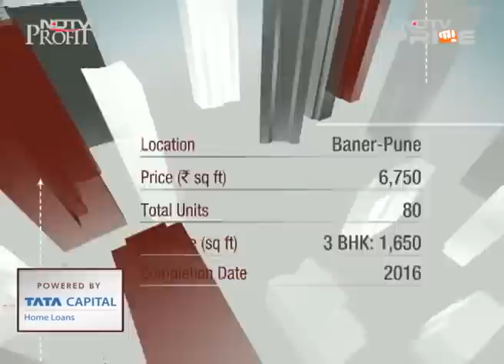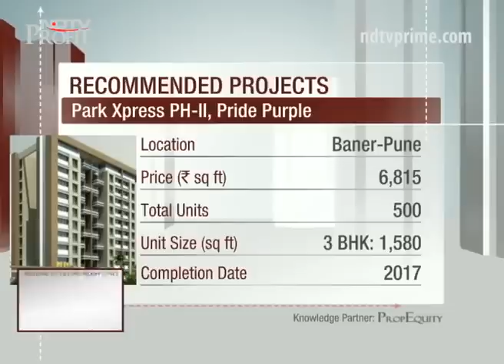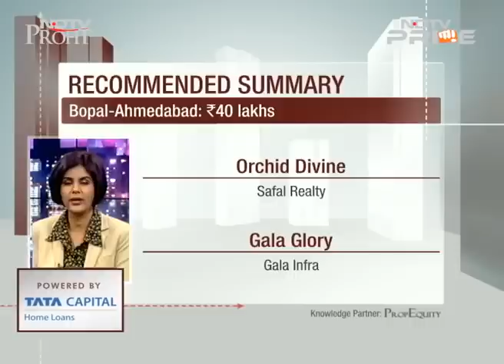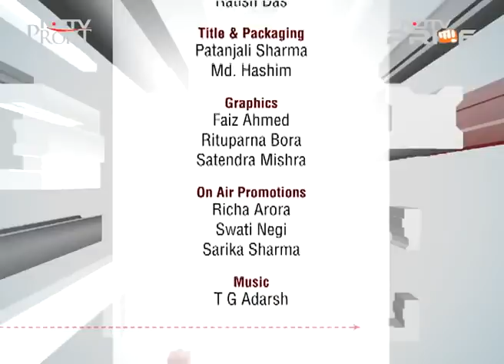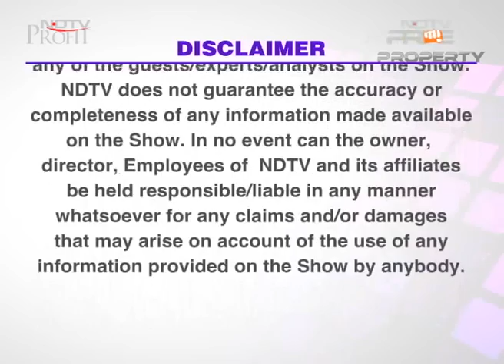West edition: Find home in Andheri, Kharghar, Thane and Pune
The West Edition of The Property Show goes on a trail to find the best that you can buy in west property market.